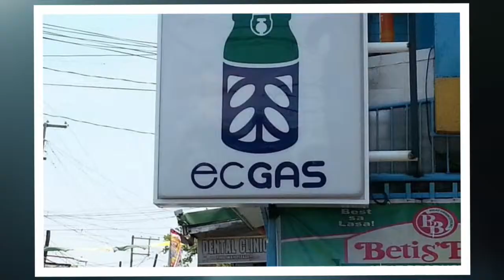Balanga City Fiesta 2015